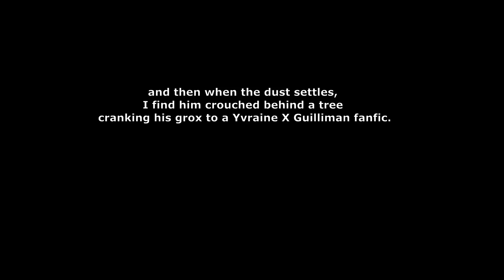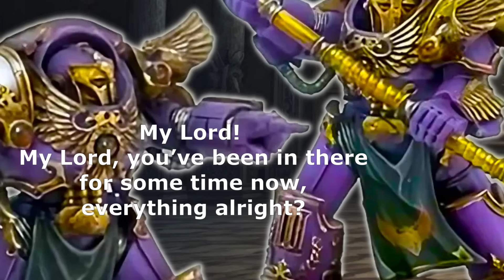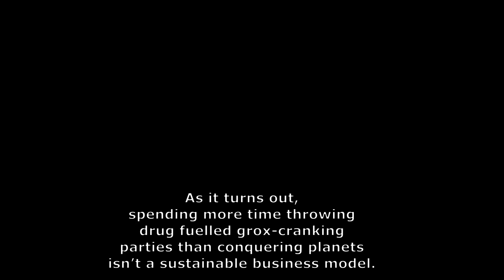Fulgrim's Intervention | a Warhammer 40k story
Fulgrim's Phoenix Guard Terminators have had enough of their coomer primarch's excessive grox-cranking! They're going to put a stop to it, even if the Emperor's Children are bankrupt as a result!